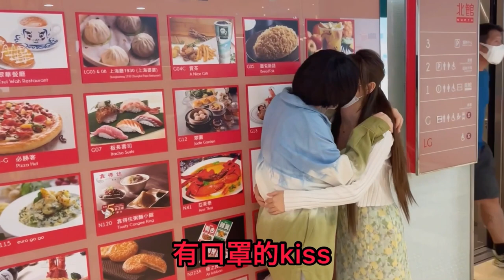香港情侶VS日本情侶…香港情侶太甜甜蜜蜜了吧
我想了很久。 為什麼香港情侶怎麼這麼甜甜蜜蜜?(● ˃̶͈̀ロ˂̶͈́)੭ꠥ⁾⁾

現在香港に住んでいます。
Australia、香港、台湾とworkingholidayをしています。
私の字幕の英語は間違えまくっている（英語圏の友達に意味わかるけど違う）と毎回ダメだしされるので勉強に使わないでください。英語だけ中国語だけの友達たちフォロワーの人に伝わればと思い書いている次第であります。ダメダメなのに両方で３時間くらいかかる。いつかさっと書けるようになりたい（泣）
一緒に英語、中国語そして生きることを一緒に頑張って行きましょう！！（貧乏すぎて辛い）
たまには役立つ情報もちょこちょこ入れたり、勉強になるようなのもちょこちょこ入れていきたいと思ってます！